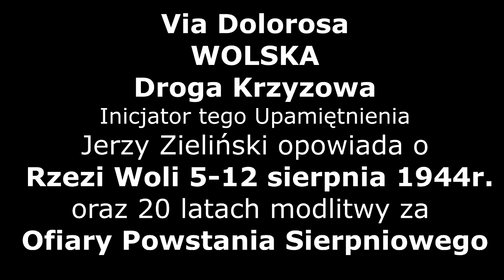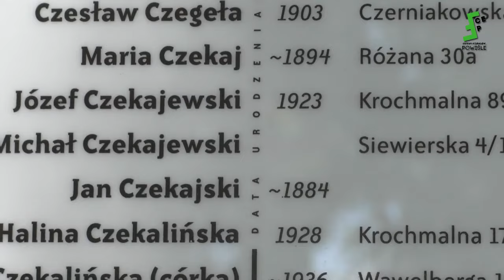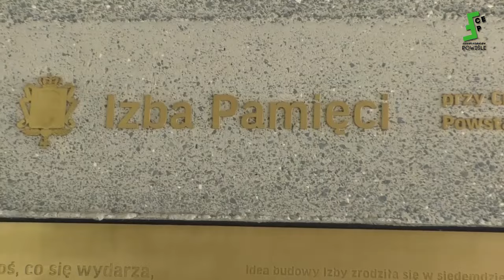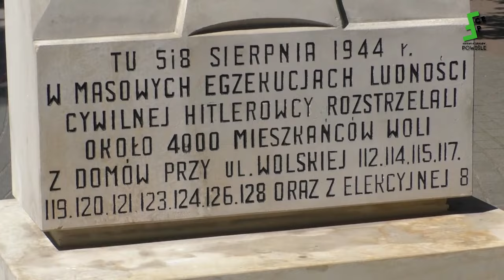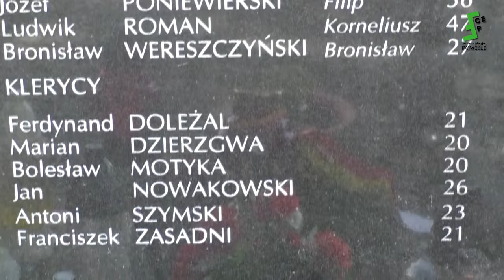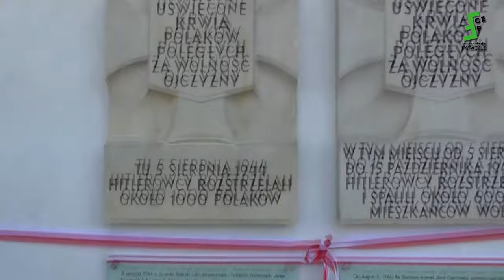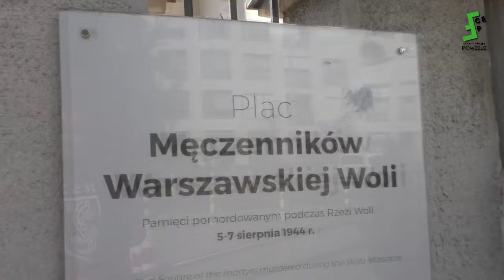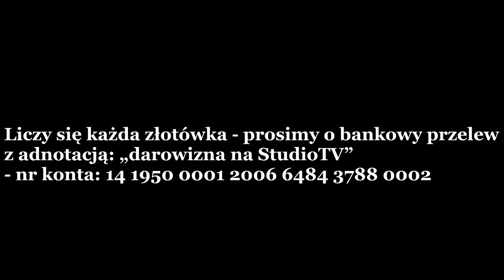Jerzy Zieliński: Wolska Droga Krzyżowa od 20 lat upamiętnia Ofiary Rzezi na Woli 5-12 sierpnia 1944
Szanowni Państwo